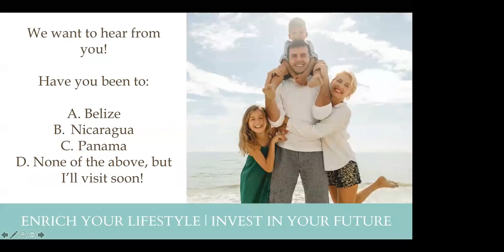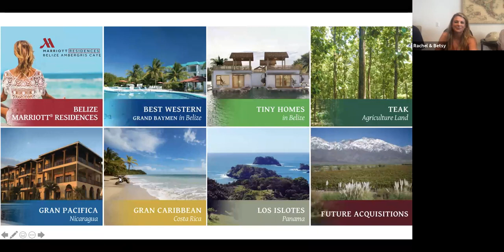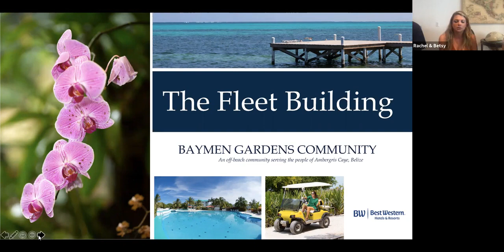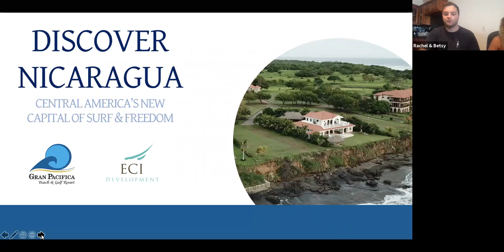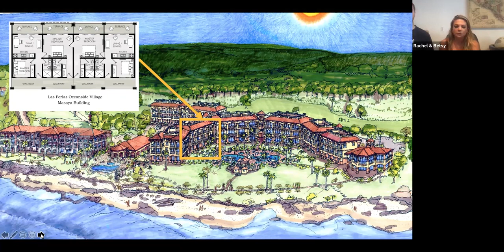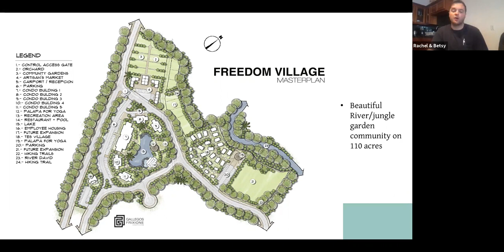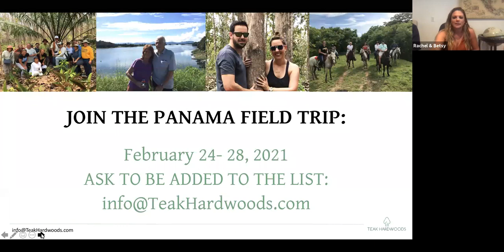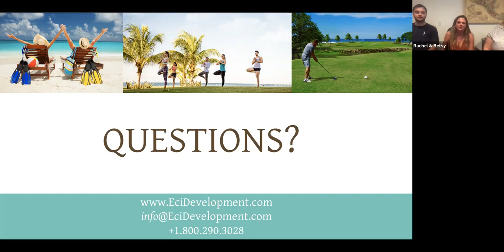Inventory Update at ECI Development Properties Belize, Nicaragua, Panama